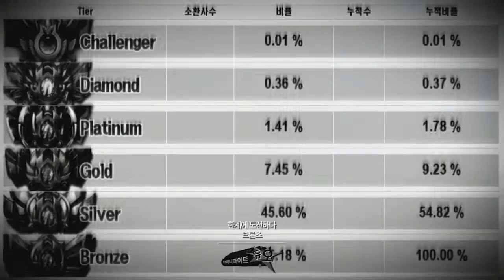다이너마이트듀오 8화 #03